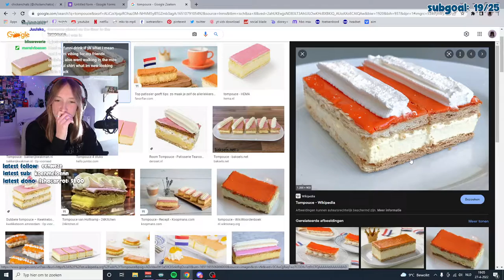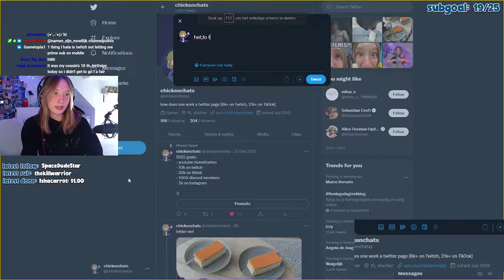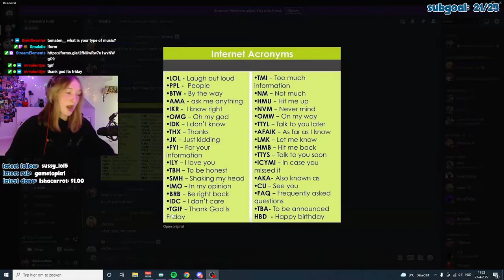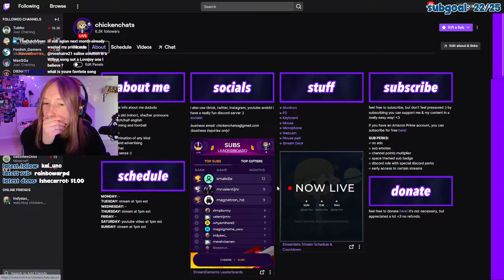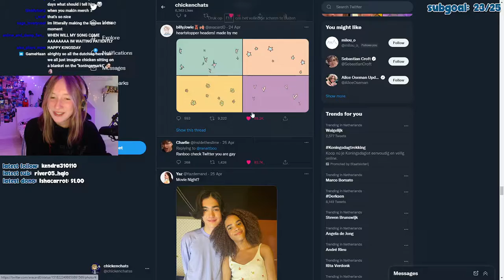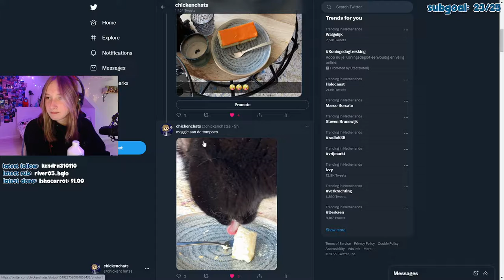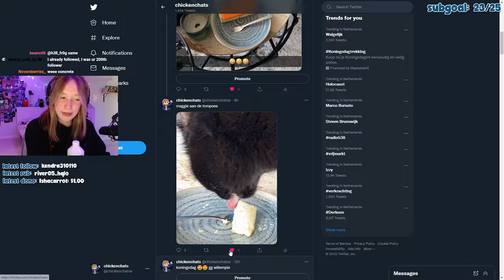listening to your fav songs!! (VOD)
Hey! I listened to my Twitch chat's favourite songs!

Hi! My name is Chickenchats!! I stream twice a week and (try to) upload a youtube video once a week :) If you like my content I really recommend checking me out on other platforms, here are all my